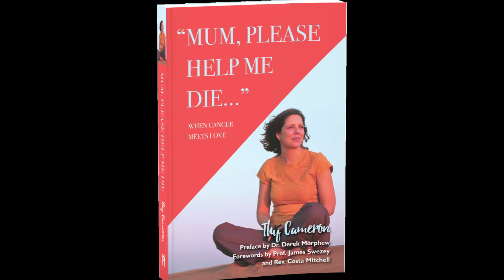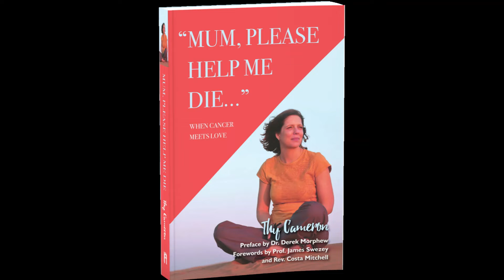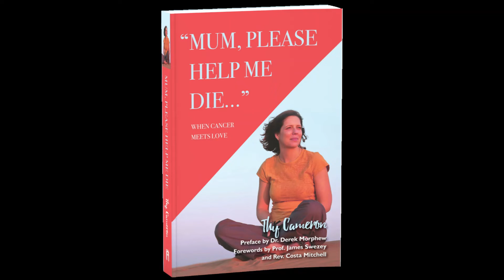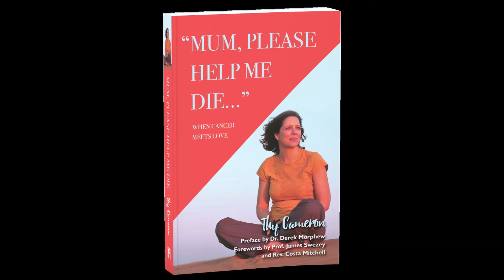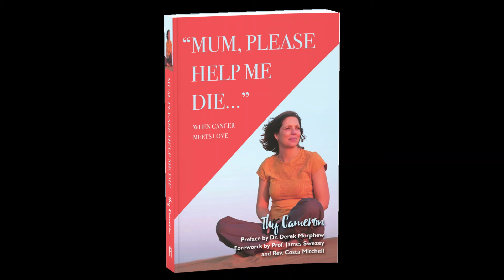Mum Please Help Me Die - Audio Stories - Episode 22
Episode Twenty-Two. Thy Cameron reads from her emotional, honest and hope-filled true story "Mum, Please Help Me Die", which walks through her daughters journey of cancer and her own as a mother.